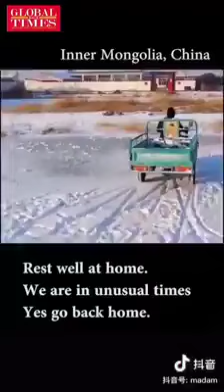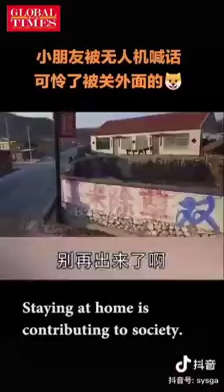Drones in China scolding people for not wearing face mask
Drone in China scolding people for not wearing face mask
In an effort to help stop the spread of the coronavirus, police are using drones to scold people breaking health protocols.
The video shows drone footage of various people out in public not wearing face masks. The drones are seen following residents in different areas of China and giving warnings to those who they see endangering themselves to exposure, using phrases like:

“Go home and wash your hands.”

“Do not come outside unless necessary.”

“Where is your mask? Wear your mask!”

“Staying at home is contributing to society.”

In some clips, the drones appear to be operating remotely, while other clips show Chinese police using walkie talkies to project their voice through a loudspeaker on the drone.

Drones are breaking up public gatherings in China as well, according to the New York Post. Many areas, including Wuhan, where the virus originated, are essentially on lockdown in an attempt to prevent further interpersonal spreading of the virus.

According to CNN, Chinese officials have also put up signage to warn residents to remain at home and avoid gathering in groups.

Despite these efforts, as many as 75,000 people could be infected with the coronavirus in Wuhan, China, CNN reports.